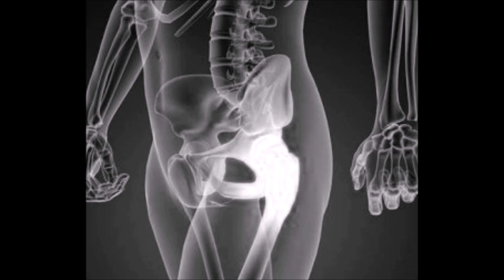Ogawa Ryu - 柔術 - JUJUTSU / Different and important details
柔術 - JUJUTSU / Different and important details